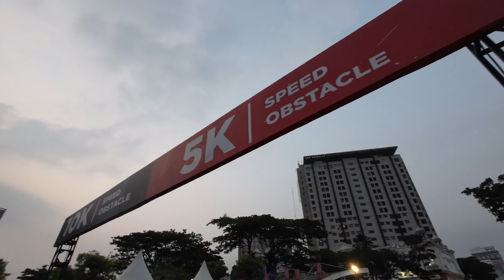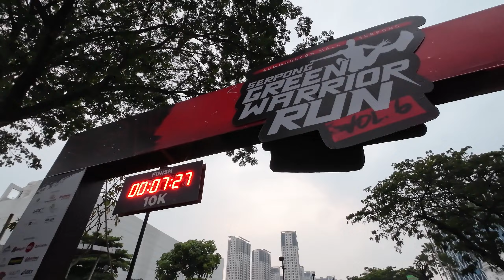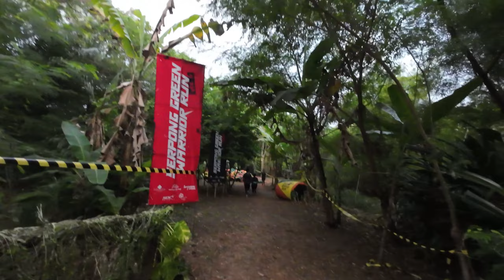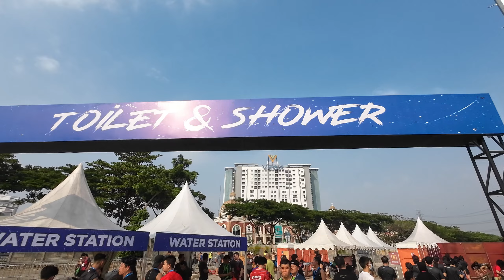Serpong Green Warrior Run 2023 | 5K + Obstacle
video kali ini aku lari di Tengerang Selatan acara Serpong Green Warrior Run 2023 @Summarecon_Serpong

aku ikut kategori 5K + obstacles.

acaranya seru banget buat yang pengen cobain fun run tapi ada obstacle.

Happy watching